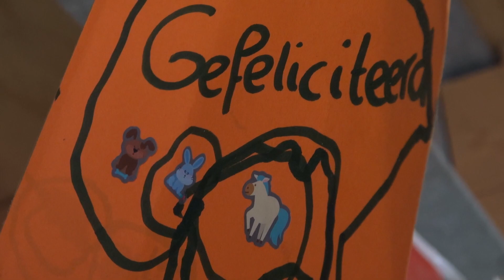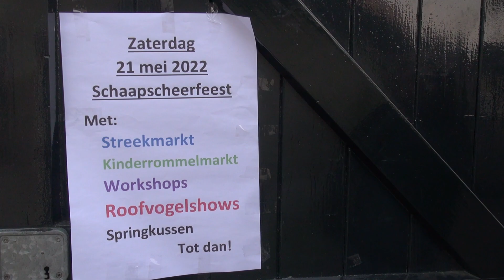LOK TV: Jonge dieren op de kinderboerderij